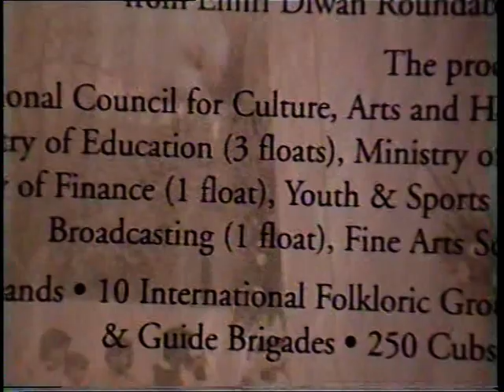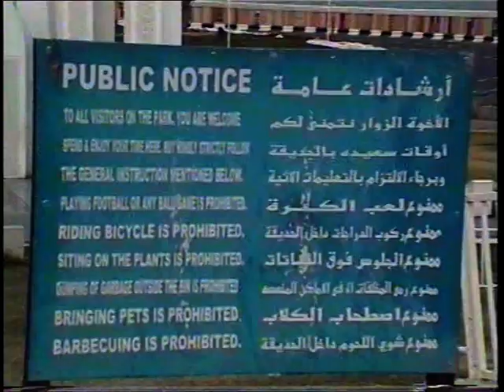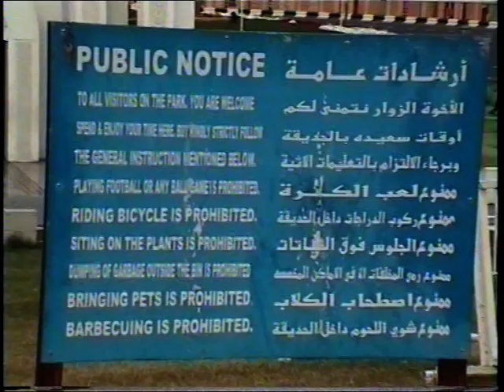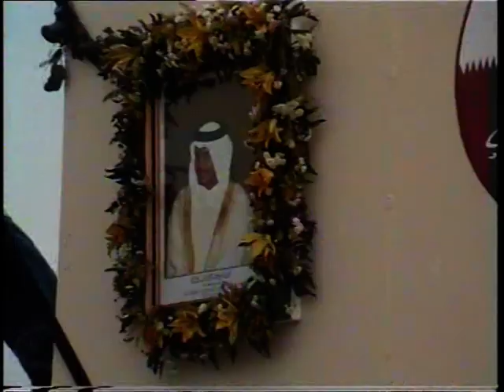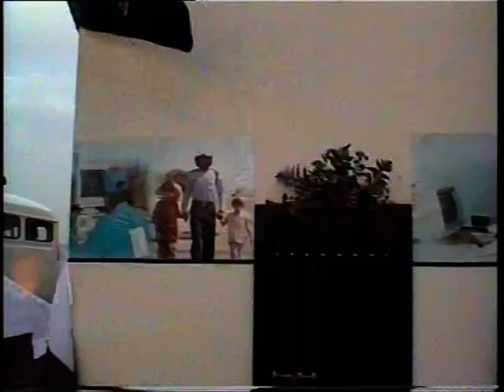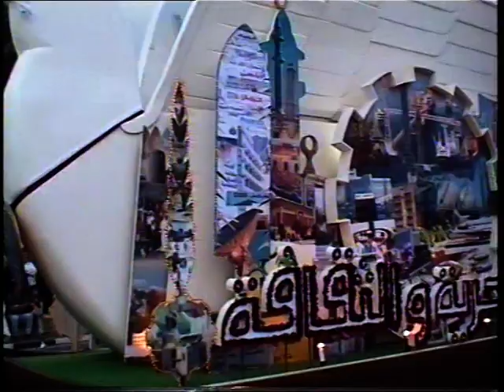Doha Carnival parade & fireworks Qatar March 2002